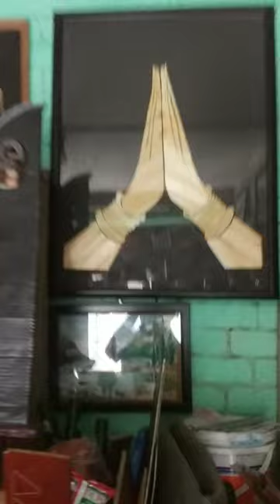Wheat straw art making process